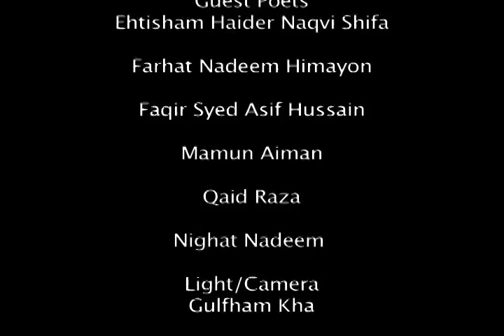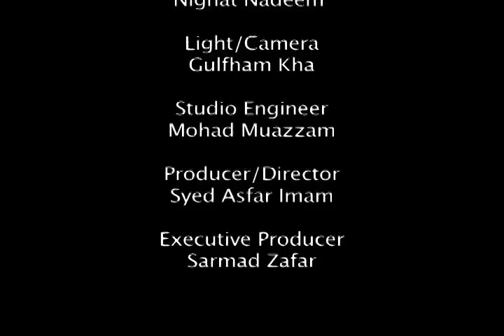Natia Mushairah with Raees Warsi .mov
Watch program Natia Mushairah with Rais Warsi for AAJ TV produced by Asfar Imam here in Soundview Broadcasting New York